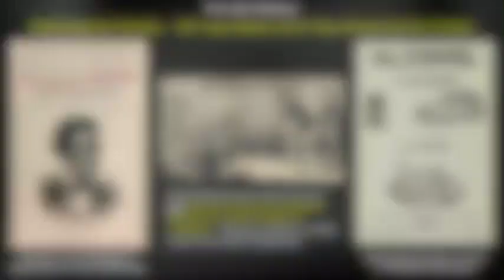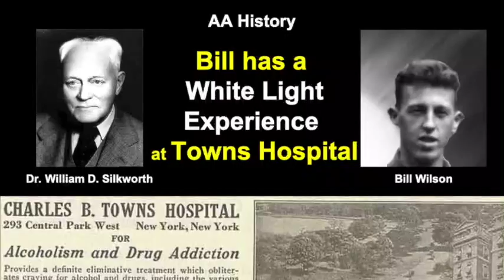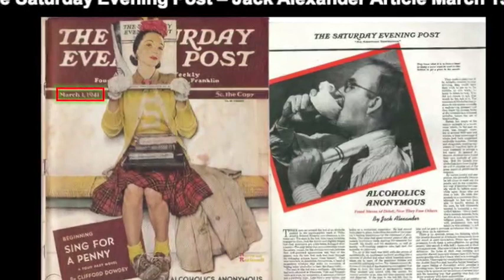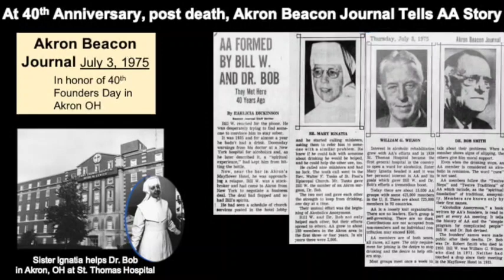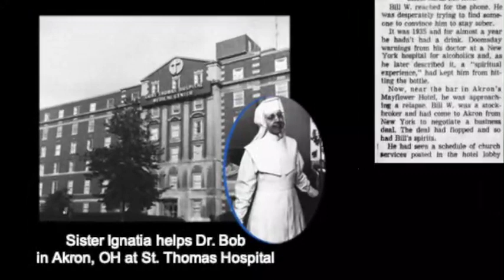AA History 1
Video puts into perspective how the Washingtonian Society, Dr. Carl Jung, Rowland Hazard III, Cebra Graves, Ebby Thatcher, Rev Samuel Shoemaker, Dr William D. Silkworth, William G. Wilson (Bill W), Robert H. Smith (Dr. Bob) lead to the first 40 sober in Oct 1937.

Background music is Glenn Frey "The Heat is On", which is life before AA and Peter Frampton "Show me the Way" the solution.  One Alcoholic showing another the way to the solution.